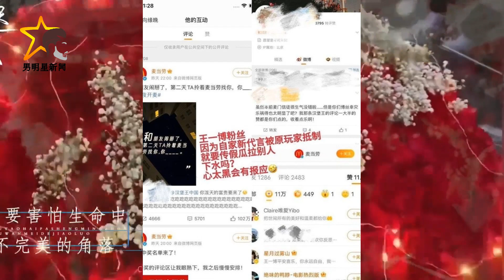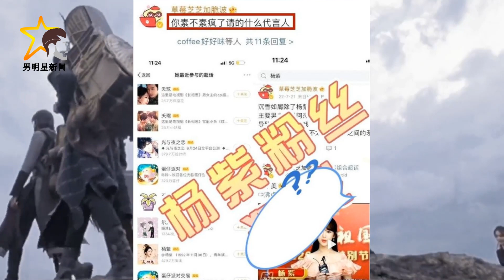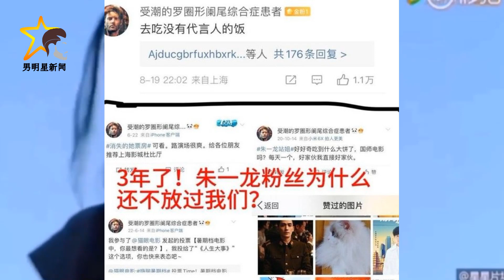肖战代言遭抵制，电影与商业纷争交织 - 男明星新闻 - MSM Star news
男明星新闻 - 肖战代言遭抵制，电影与商业纷争交织 . 透过表象来看，网传肖战代言餐饮麦当劳，被营销号提前一周埋线，肖战的“黑粉”不约而同的在同一天出现在品牌的评论区中，如果不在同一个地方办公真做不到这么团结。